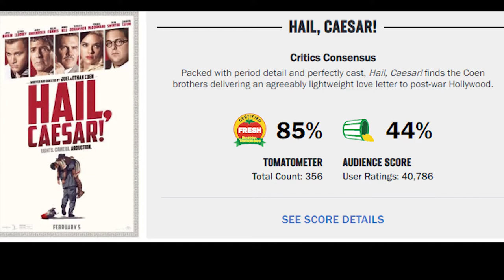HAIL CESAR (2016) - Film Fireside Movie Review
I love me some coen brothers.